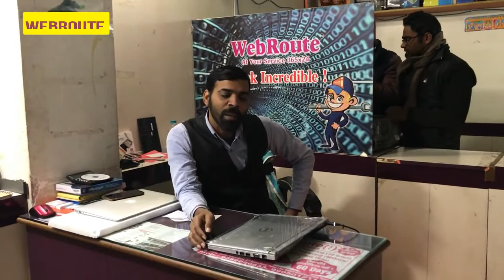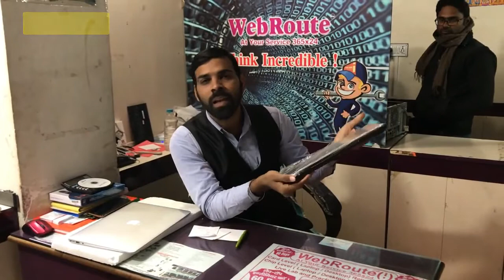Dell latitude 3330 i5 laptop review